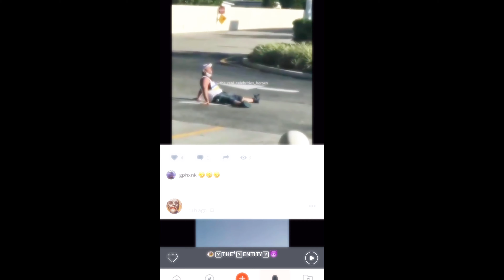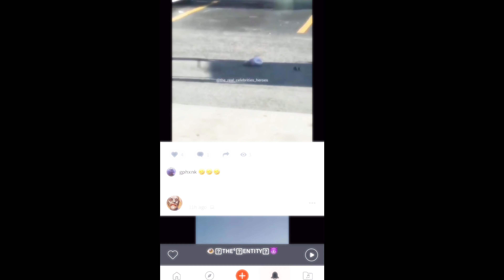ᗷṀᗛᎶĬČ1337 Bmagic1337 Incognito AZRÆŁ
A remix from Bmagic1337